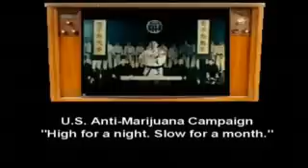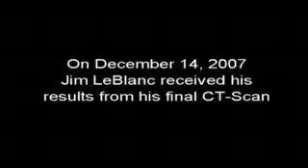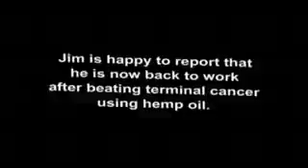4 5 RUN FROM THE CURE 2008 Rick Simpson's Story The secret of Hemp Oil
Rick Simpson's Story or how hemp oil can save lives. Released January 2008 THC curing cancer

Decoding History an Introduction - Bible Prophecy or Predictive Programming

The thesis is that states nations & global divisions are a lie used by the Empire to keep us ignorant of reality

The New World Oder isn't coming it's been here for thousands of years Court historians court reporters & court jesters have been either fabricating people like Hey Zeus Jesus Shakespeare & Newton or turning murdering racists like Lincoln into Political God men to be worshiped by the state's free range debt slaves

Try to relax and realize the script isn't prophecy it's predictive programming The script by Dan & John for the goats the Biblical Levitical UCC Law Merchant Law for the sinners & a collection of plagiarized politically motivated fairy tales for the sheep They pimp out three main prison cults Jew Christian Muslim

Once you begin to connect the dots you realize your whole life is a lie.

None dare call it genocide but all our foods & drinks & even the air we breathe is contaminated with Pharmacueticals, RBGHT, MSG, Aspartame, GMO, Cloned meats, Mercury vaccines, fluoride water supplies, tobacco, alcohol, fructose, chemtrails, banning supplements, outlawing natural remedies & too many other sick eugenics programs to mention

We trade our labor for credit notes which we trade for food & shelter. They then go to the central bank which pays for the Police state, Propaganda, Poisons & Brainwashing that UNeducates, entertains & enslaves us

1 Introduction Mind reader & a secret
2 Carl Sagan Science vs Mystics
3 Robin Ince on creationism
4 Carl Sagan Mystics winning
5 Ricky Gervais on The Bible
6 Astrotheology Jesus story
7 Ovid pens the Jesus story
8 Carl Sagan The end of the Library
9 Lewis Black on the bible
10 Carl Sagan Astrology
11 George Carlin on Religion
12 Court Historians by Thomas DiLorenzo
13 Alan Watts on predictive programming
14 Zodiac & Council of Nicea from Zeitgeist
15 Dr Ben Richard Dawkins Bill Hicks on religion
16 David Cross on Religion
17 Terrance McKenna John Allegro Jesus was a mushroom
18 Stefan Molyneux on the illusion of freedom Statism is dead
19 Winston Shrout Solutions in commerce
20 Mary Croft How I clobbered every cash confiscatory agency
21 Knights of Malta create the first UN
22 Stuart Wilde Mastery of Money The Empire discussed
23 Carl Sagan Religious Fraud Criminal perversion of History
24 George Carlin on Global Politics & People
25 Welcome to the matrix Insights to reality
26 George Carlin Planet People Politics
27 Dr Stanley Monteith Brotherhood of Darkness excerpt
28 George Carlin Back in town Godliness
29 The Harvard yard Excerpt on Cult of Newton
30 George Carlin God & Jim Morrison closing statement
31 Dr Stanley Monteith None dare call it Genocide
32 PharmaCon Artists 2008 Drug War on Your Mind Mashup
33 Marijuana The Hemp Conspiracy or Killer Weed
34 Rene Levesque 1964 Crush the crusher
35 Mario Savio Sproul Hall Steps December 2 1964
36 Jerry Rubin  Punks Donahue in his corporate suit 1970
37 China Falls to the Roman Empire
38 Mass Media Manipulation - ADHD 2008 Final Cut
39 CFR Media Monoply Mind Manipulation
40 Dave VonKleist Media and CNN Lies
41 Cognitive Dissonance Theory
- Phil Valentine - Vampires of Consciousness - Christian Peer Myths 17 parts
- Amenstop productions The Ring of Power - The Empire of the City - The Secret Rulers of The World - Pharisees to today - 29 parts
- The Roman Empire Rules Today - Who is the Whore - Smokescreen - Dave Cleveland - The script decoded - 21 parts